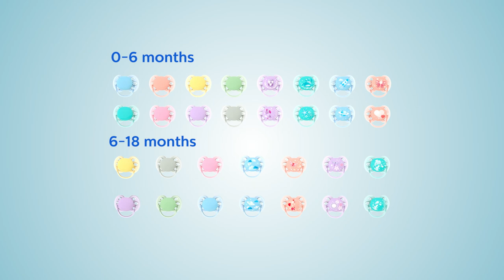Philips AVENT ultra soft pacifier - The softest soother for your baby's delicate skin.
The softest soother for your baby's delicate skin*.

*2 85% of mums surveyed perceive this soother softer than eight comparable models of other leading brands, independent research, USA Feb 2017.